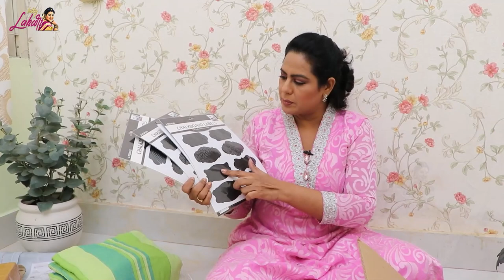నా Kitchen Items Unboxing || Bobby Lahari Official || Strikers